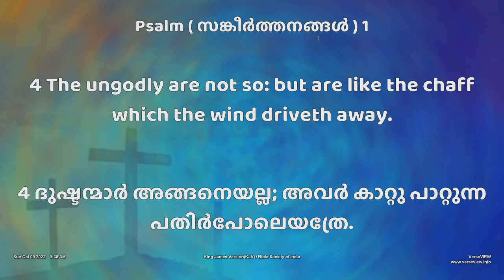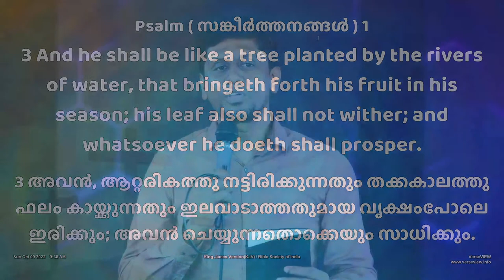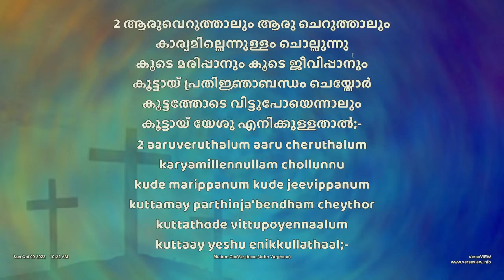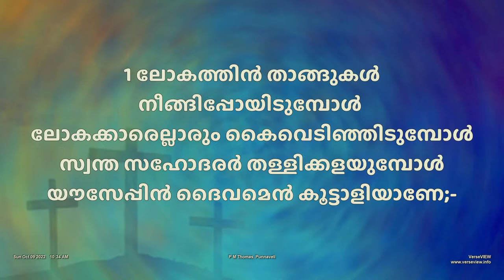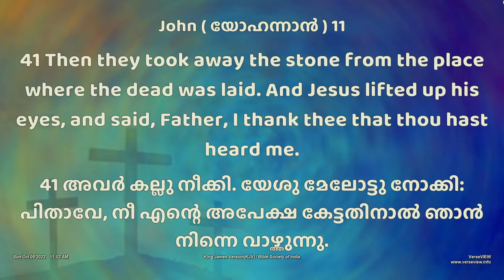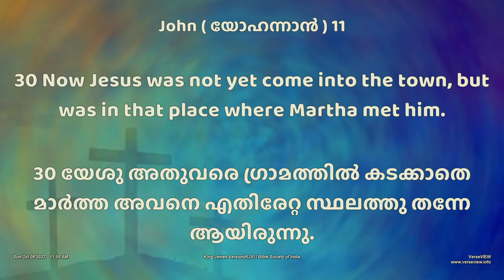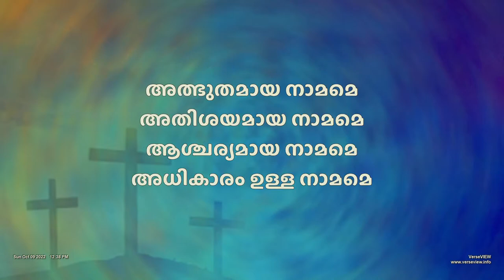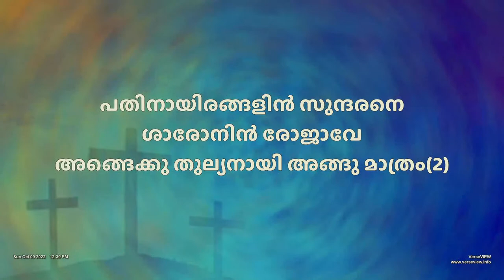Loose him, and let him go.” 🛑 Sunday Church Live 🛑 Br. Suresh Babu Ministering | Christ Centre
- **IFSC**: ICIC0000389

- **IFSC**: SBIN0070020

1. **God Loves YOU** (John 3:16)
2. **All have sinned and need salvation** (Romans 3:23, Isaiah 64:6)
3. **Christ died for our sins** (Romans 5:6-9)
4. **Christ is the Son of God and God the Son** (Matthew 3:17, John 1:1-14)
5. **Christ is risen and alive today** (1 Corinthians 15:3,4)
6. **Christ is the only way to Heaven** (John 14:6, Acts 4:12)
7. **Salvation is a gift, not earned by works** (Romans 6:23, Ephesians 2:8,9)